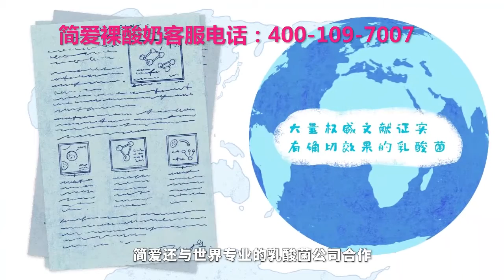简爱裸酸奶,让爱到家服务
简爱裸酸奶,让爱到家服务，他们的爱很简单
他们认为好酸奶=裸酸奶
=100%的好鲜奶 优质的益生菌 极简单的配方
他们相信至简致爱
他们承诺简爱致亲